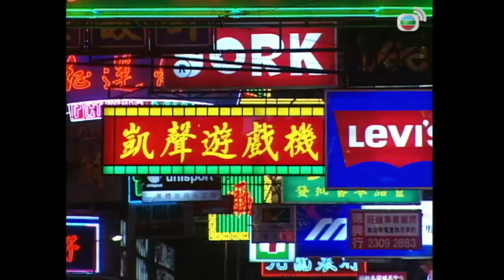Thiên Địa Nam Nhi 33/65 | Trịnh Thiếu Thu, La Gia Lương, Trần Tùng Linh | TVB Kinh Điển 1996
Thiên Địa Nam Nhi| Diễn viên: Trịnh Thiếu Thu, La Gia Lương, Trần Tùng Linh, Cổ Thiên Lạc, Tuyên Huyên, Trương Trí Lâm  | Phim TVB 1996 | Kênh TVB Kinh Điển